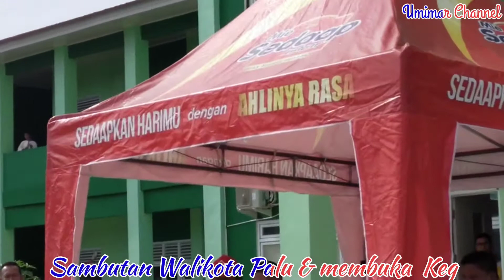Part2 Kegiatan Cross Country PMR Wira MAN 2 Kota Palu (@umimarchannel4825 )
Part2 Cross Country PMR Wira MAN 2 Kota Palu dibuka oleh walikota Palu, bapak Hadiyanto Rasyid diliput oleh (‎@Umimar Channel ) dan (@man2tv palu )
musik latar Vlog" Terpaksa bahagia" Karya Madehang Mashud. syukran wajazaakumullaah Khaer🤲🤲🤲❤️